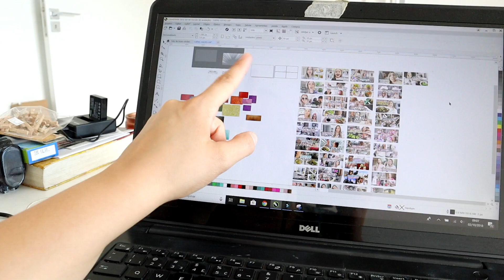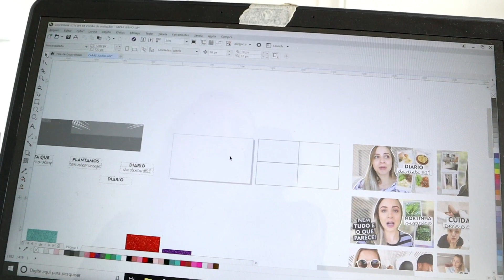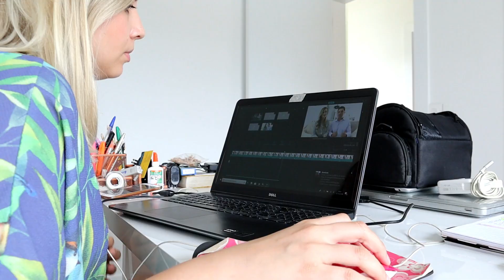UM DIA DE TRABALHO COMIGO: YouTuber, fotógrafa, social media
⚠⚠⚠ FAÇA CADASTRO NA WESTWING ATRAVÉS DO MEU LINK E GANHE R$ 150,00 NA PRIMEIRA COMPRA. ⚠⚠⚠

PERGUNTAS FREQUENTES:

Minha altura: 1,62
Minha idade: 25 anos